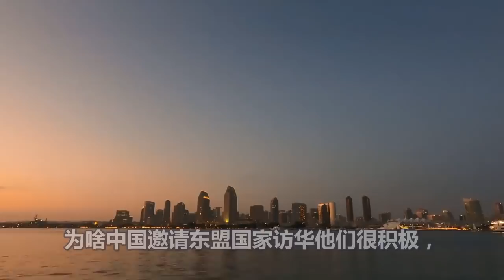四月第一天、中美上演新一轮交锋、中国突然传出重磅消息、美国惨被打脸！拜登心态爆炸、